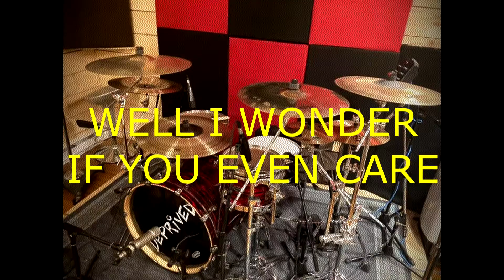Deprived - Sneak (Official Lyric Video)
Artist: Deprived
Track: Sneak

From our Upcoming EP: CODE 302. (Coming SOON)

Recorded by AJ Larsen at Soundmine Recording Studios: Studio B in East Stroudsburg, PA